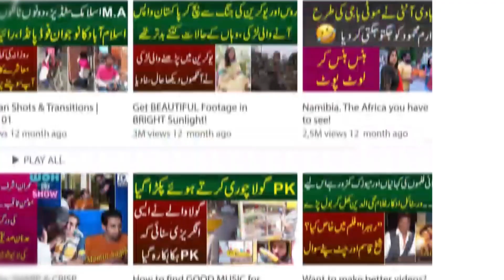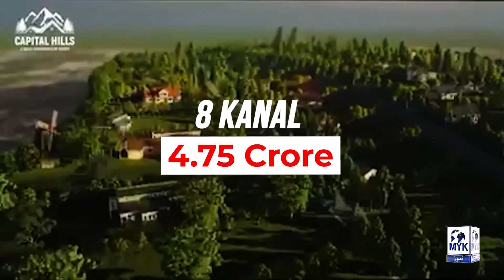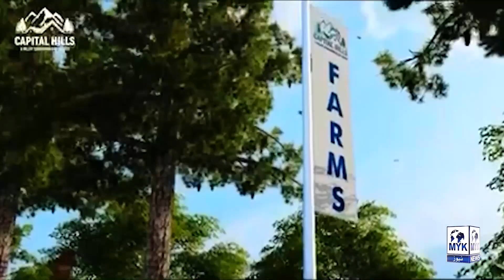Pakistan Ki Sab Se Anokhi Housing Society, Jahan Temprature Bht He Kam | Iram Mahmood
Anchor: Iram Mahmood